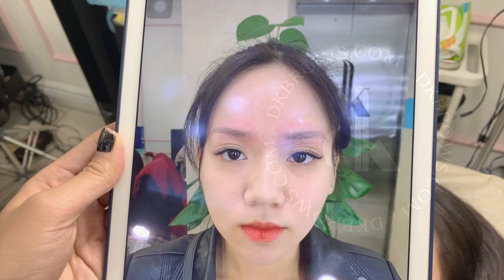Lông mày siêu tự nhiên với kỹ thuật Hairstrokes chỉ sau 45 phút